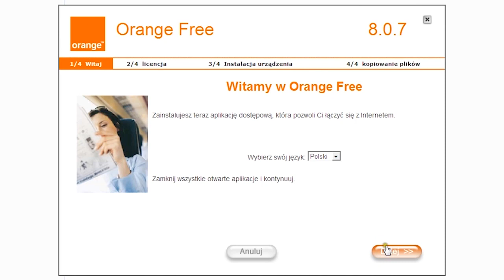ORANGE EKSPERT - Jak zainstalować modem na USB do internetu mobilnego?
Kilka wskazówek jak w prosty i szybki sposób podłączyć modem USB i zacząć korzystać z internetu mobilnego w Orange.